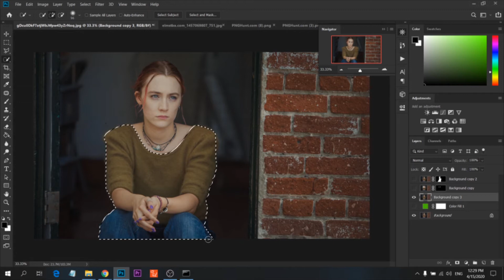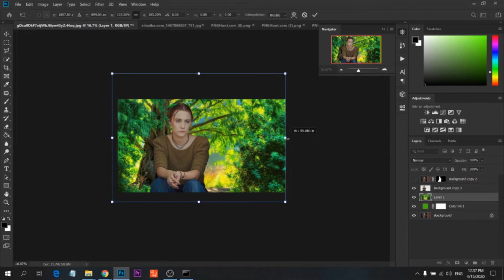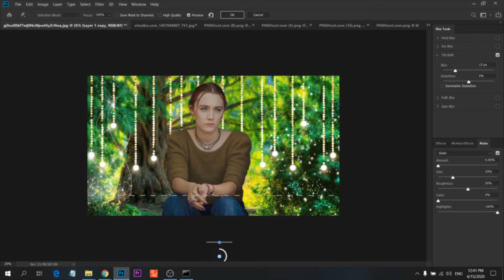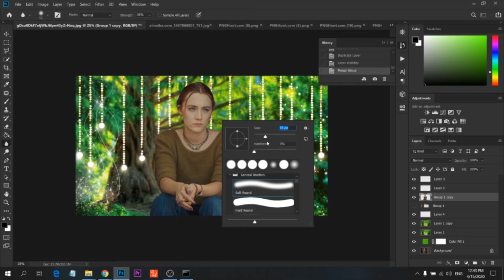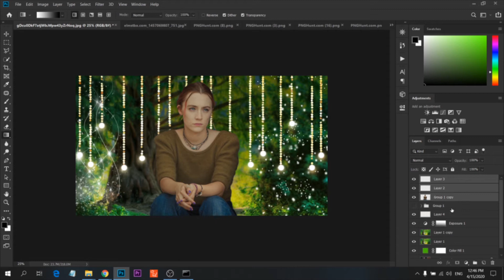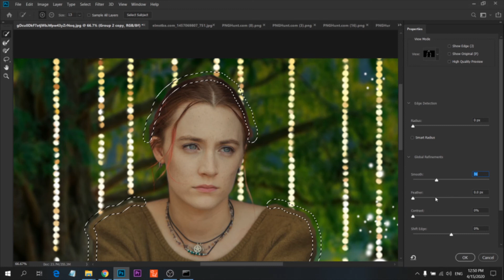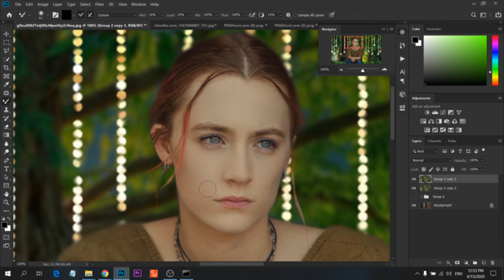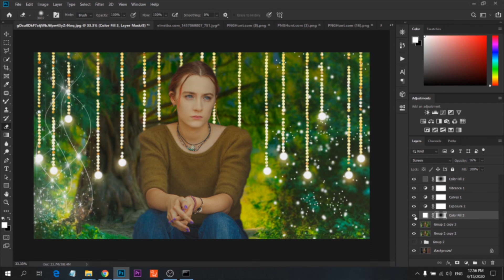Tutorial :How to Give Your Photos the Look in Photoshop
• photoshop tutorials,
• tutorial photoshop,
• photoshop tutorial,
• how to photoshop,
• photoshop cc,
• adobe photoshop,
• photoshop,
• photo,
• photo editor,
• picture editing,
• phoho manipulation,
• photo restoration,
• edit photos,
• editing photos,
• photography,
• photo effects,
• photo editors,
• photo editing,
• pictures editing,
• photo edit,
• photoshop lessons,
• photoshop training,
• online photoshop classes,
• photoshop course,